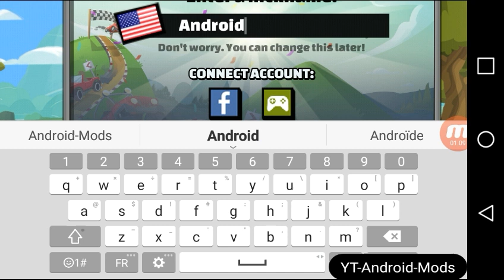Hill Climb Racing 2 (MOD, Unlimited Money) 1.22.2.apk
HAPPY 2019 Everybody!

Money increase when spent!

IF THEIR IS A PROBLEM WITH THIS VIDEO MAKE SURE TO CONTACT ME AT "AND ILL REMOVE THIS VIDEO INSTANTLY BECAUSE I CAN INSTANTLY SEE THE EMAIL ON MY PHONE,I RESPECT YOUR RIGHTS!